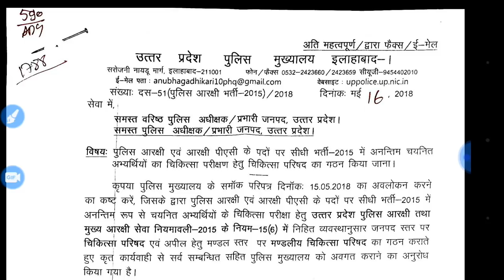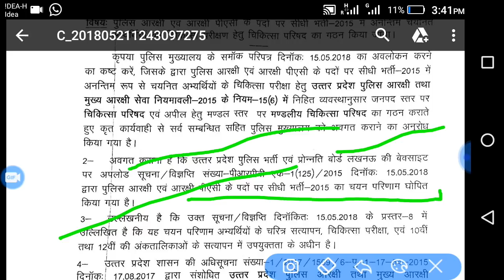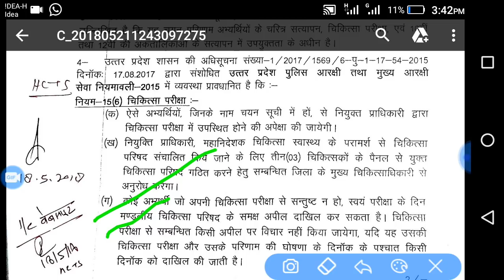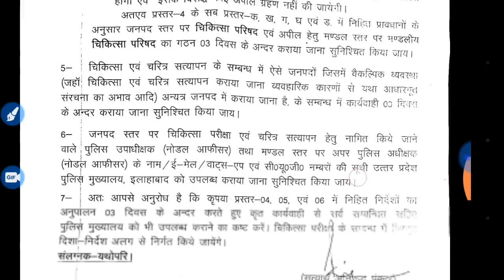Up police bharti2015, medical date clear ,up police bharti 2015 medical date clear hogai h ,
Up police ki 2015 medical date clear hogai h,ab bharti hogi